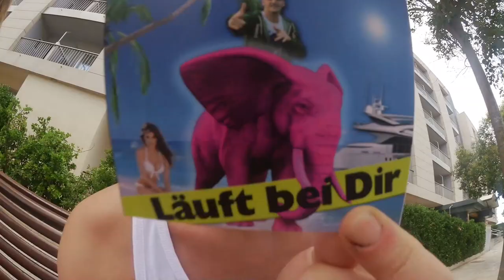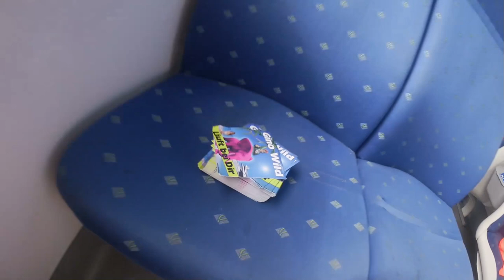Handy Verloren - Läuft bei mir | Malle 2015 LBDWG Promo Tour Teil5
Vlogs bei der LBDWG Mallorca Promo Tour 2015. Es ist viel passiert schau selbst.. hier ↓ aufklappen → und noch mehr interessantes sehen!

WILD - WILDER - GINO WILD.
Party Kanone "Gino Wild" ist unterwegs und bekannt als Allround Deejay, Entertainer & Sänger mit bereits eigenen veröffentlichten Songs. Aber nicht nur das fällt unter meine Talente deswegen schau dich einfach im Kanal um es gibt viel zu entdecken. Ich lege alles an Sound auf nicht nur Ballermann. Ebenso sind meine Songs unterschiedlich. Blicke ein in das Leben von Mr. Wild.

+++Mein heutiges Amazon Highlight+++
Unnütz, lustig, Neu oder Sinnvoll lass dich überraschen :D
(Weitere interessante Links ↓ unten ↓)

Du suchst günstig spiele zum Zocken?

Gino Wild "Musik" Die bereits veröffentliche Songs findest du hier:

"Läuft bei dir (wie geschmiert)"

↓ hier ↓ geht ↓ es ↓ weiter ↓

✛Da mich immer mal wieder Kumpels fragen✛

PIMP LED Tastatur die ich nicht habe aber Bombe ist:
•Nie wieder Datenverlust.. meine DiscStation gibt es nicht mehr aber die hier ist Aktuell & Bombe

•Beste VLOG Camera mit Weitwinkel

aber es gibt schon neuere Version von dem Interface (SL4) und das wäre das hier dann (GEIL!! *habenwill*)
DJ Kopfhörer von Sennheiser

►Mein Foto & Video Green Leihnwand & Zubehör◄
•Hintergrundsystem/Stativ•
53,- Euro Version
99,- Euro Version
109,-- Euro Version

•Licht fürs Studio (hab davon 2 Stück!)
•Klemmen für Hintergrundstoff
•Stoffe•
•Schwarz & Weiß Stoff
•Green/Grün Stoff
•Weißer Stoff

Mikro & Zubehör

Gutes Aufnahme Micro mit schön viel Bass
Halterung dazu zum an den Tisch Klemmen
Mini Mischpult dazu zum Perfekten Sound Einstellen und an PC anschließen

♥Danke - Hier ein Video wo nur per LINK aufgerufen werden kann.
Als Danke das du hier reinschaust!
(Nicht alle Videos sind immer "Gelistet" auf dem Kanal zu sehen. Manche können auch nur per direkt "LINK" aufrufbar sein.
Ab sofort gibt es hier, immer mal wieder, Unveröffentlichte Videos zu sehen. Nur wer HIER Aktiv schaut & ließt wird belohnt und sieht mehr!!!) ✖ Folgt ✖

Und für die richtigen "Zocker" unter Euch
(mit dem Link 100,- Euro Bonus bei 100,- Einzahlung / 50=50 Bonus)
☠Vorsicht-Sucht-Gefahr☠

Lasst Daumen da Freunde. Wen dir was gefällt dann zeig es. Nur wer auch ein Kommentar hinterlässt war auch wirklich da !!

Wen du das hier alles gelesen hast Kommentiere einfach mit "LäuftbeiEuch" :D